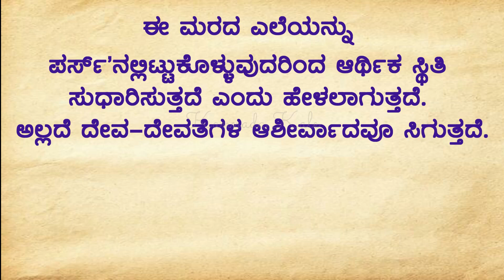ದುಡಿದಷ್ಟೂ ದುಡ್ಡು ಜೇಬಲ್ಲಿ ಉಳಿಯಬೇಕೆಂದರೆ ಪರ್ಸ್‌ʼನಲ್ಲಿ ಈ ಎಲೆ ಇಡಿ: ಸಾಲವೆಲ್ಲಾ ತೀರುತ್ತೆ | Vastu Tips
Welcome to Kannada Kale.